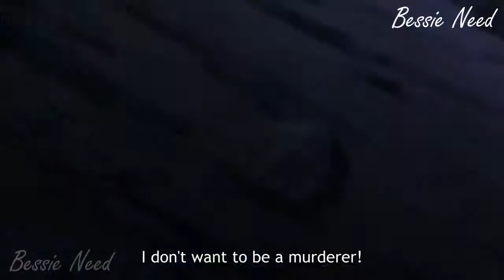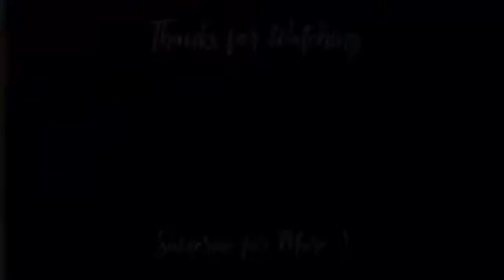Honda Natsuko Really Has Worst Personality !!